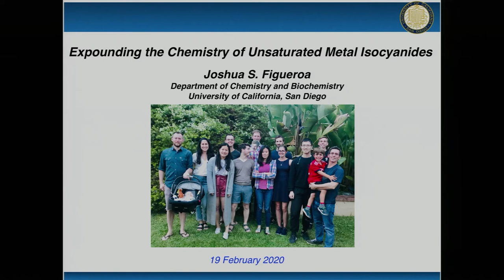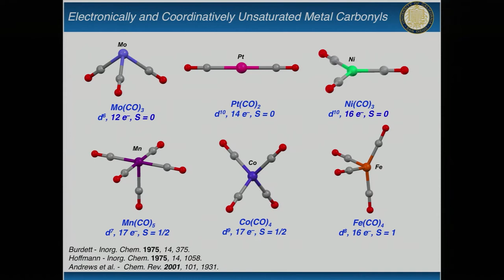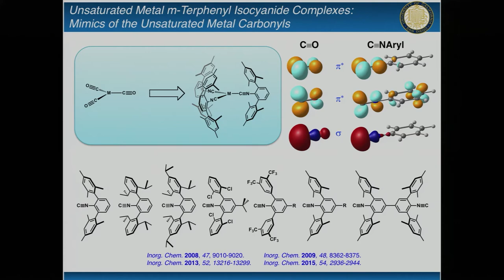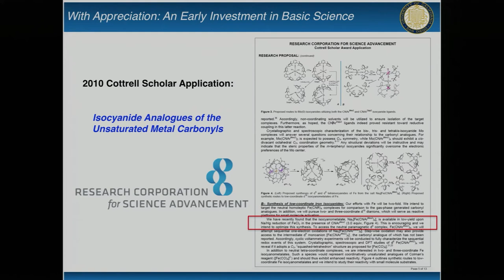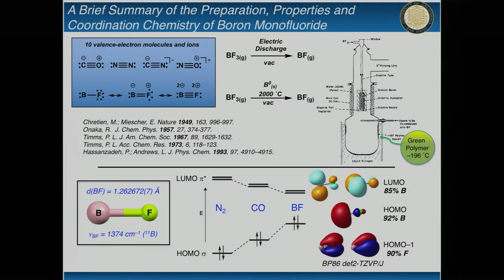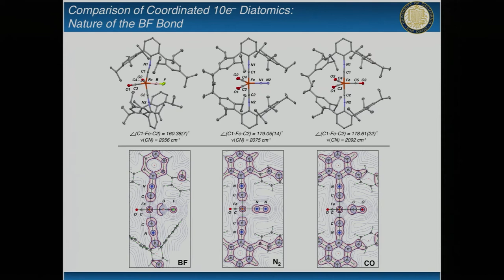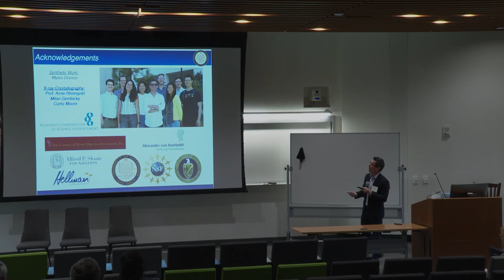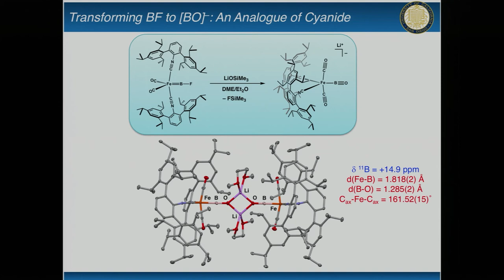Faculty Presentation - Josh Figueroa, Chemistry and Biochemistry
Josh Figueroa is a professor at UC San Diego in the Department of Chemistry and Biochemistry with his research focusing on the design and synthesis of highly reactive and unusual transition metal complexes for applications ranging from small-molecule activation, catalysis and organic methodology.

Anticipating the Future of Science was an event hosted by UC San Diego that honored Research Corporation for Science Advancement's contributions to basic science and showcased the researchers whose early grants paved the way for larger funding, allowing them to push their scientific fields forward.  The event also provided a forum to discuss innovative research for faculty and students and highlighted the integral role of philanthropy in the future of scientific discovery.

Forum was recorded on February 19, 2020 in the Kavli Auditorium at Tata Hall, UC San Diego.